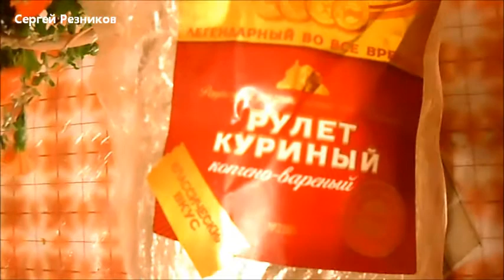ОБЖОР рулет куриный копчено-вареный (Микоян)